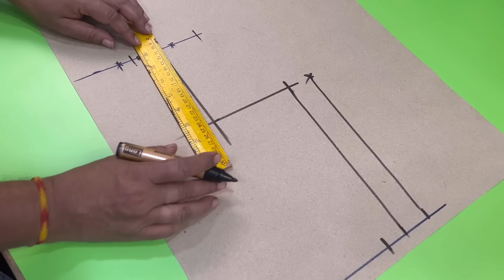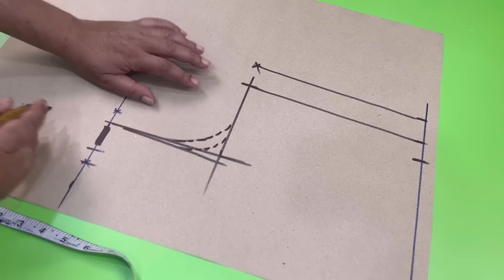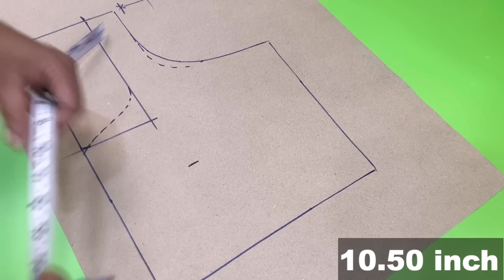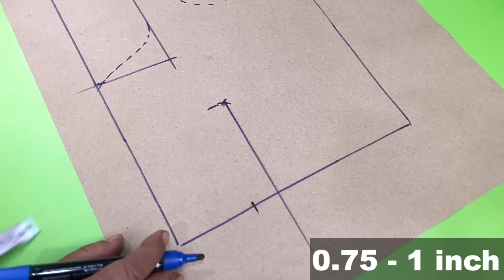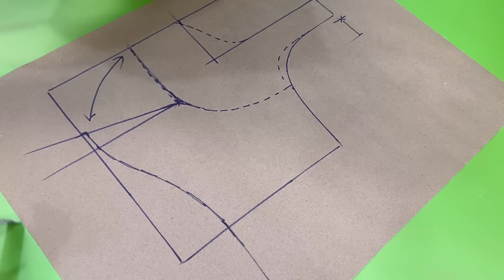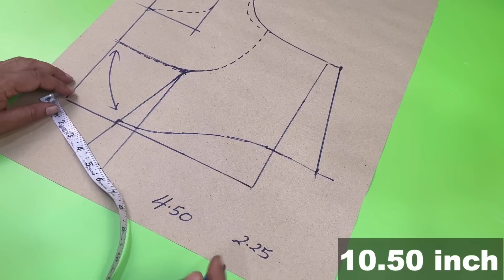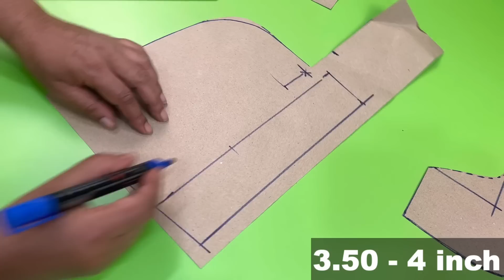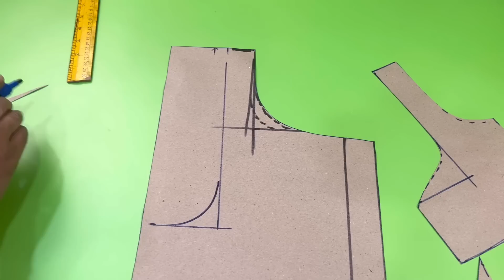पतला शोल्डर पट्टी वाला सब्यसांची ब्लाउज बनाने का सीक्रेट तरीका सीखें | 1 Inch Shoulder Formula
About this video - aaj is video me hum patli shoulder patti wala blouse banane ke liye sikhenge jisme aapko sabyasanchi blouse ke cutting ke bare me bhi bataya gaya hai mujhe ummid hai aapko ye jarur pasnad aayega..